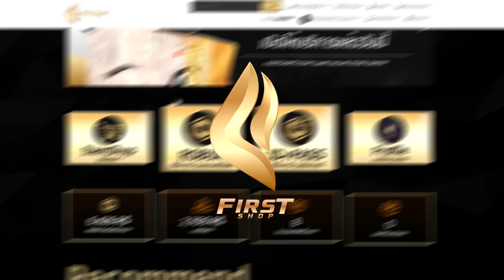Roblox : Blox Fruits แกล้งแฟน! สุ่มผลเอาผลสปริงให้กินแต่ทำให้ดีใจ!? (จริงๆมันคือผลกากๆ)